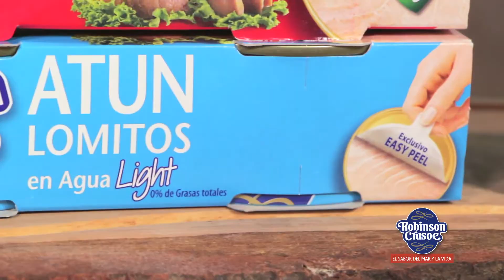Robinson Crusoe en CCocina (Cap. 23 mar.)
Robinson Crusoe te facilita la vida gracias a su nueva tapa de apertura EasyPeel que la puedes encontrar en su formato de 170 grs. Robinson Crusoe, tu atún de siempre en una presentación única. Más fácil, más seguro, más limpio.